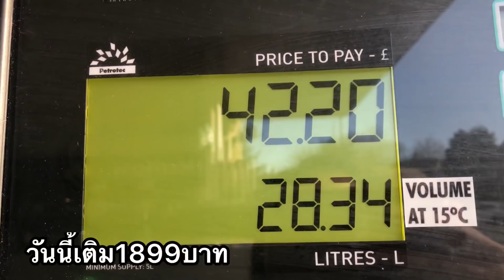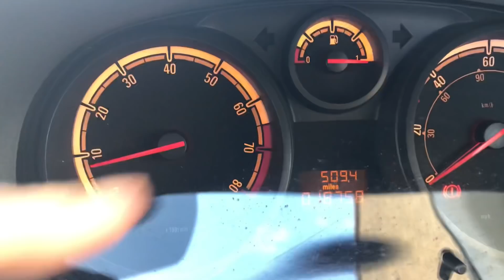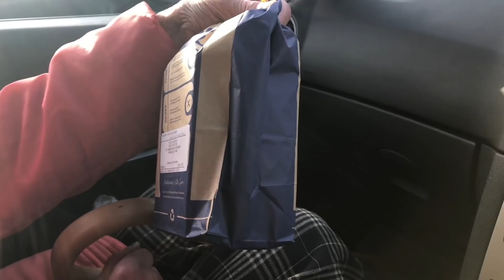พาคุณย่าไปเจอหมออีกที ระบบบริการคนไข้ที่อังกฤษค่าย่าค่าอะไรต่างๆแพง? ตกใจน้ำมันรถขึ้น